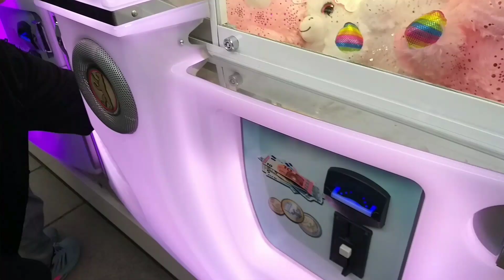Tommi's Claw - Frühlingsfest Potsdam 2022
Wir waren auf dem Frühlingsfest in Potsdam gewesen und haben ein paar schöne Gewinne raus geholt.